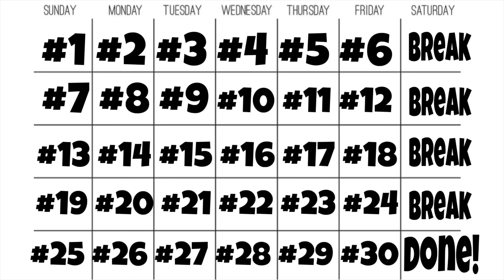Day #4 Pilates 30 Day Workout Challenge At Home Fitness No Equipment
What other videos do you want to see?

Thank you so much for the endless love and support. Check out the Community tab on my channel for updates and other info. Love you x

☆My Workout Plans☆ (They're free! Just click the links and they will lead you right to workouts!)

☆Other Workouts☆

☆Informational Videos About Weight Loss☆

☆Videos About Modeling☆